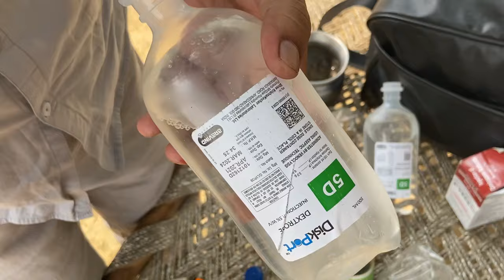Treatment of anorexia in cow l भूँक का उपचार गाय में l treatment of surra in cowl dr umar khan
Dr.Umar Khan
Veterinary Officer , UP Government

Degrees: B.V.Sc & A.H , Jabalpur